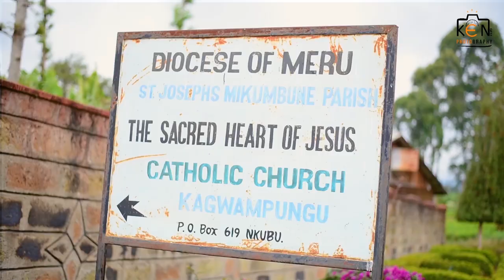EDITH + MARTIN WEDDING TRAILER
it a video that shows my work  and skills in event coverage